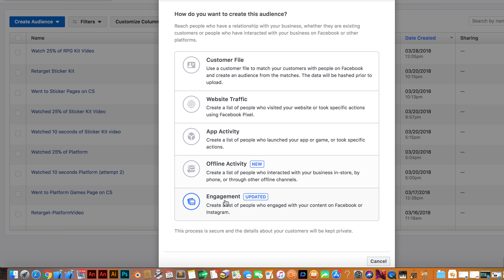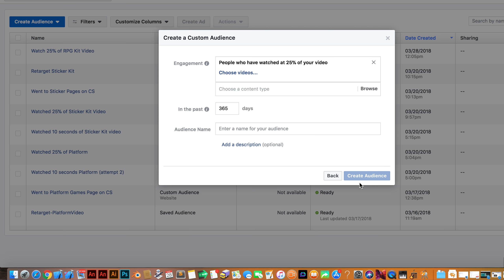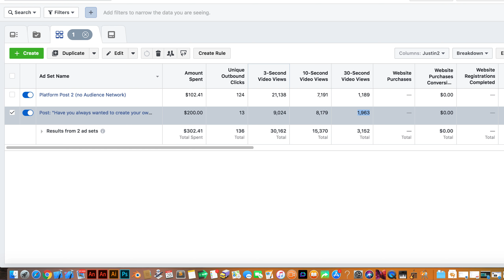Facebook's Audience Network does NOT work for Video Retargeting OR Custom Audiences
I discovered this last week after a lot of back and forth with Facebook customer service. The video explains all of this, but I'll describe what happened here too.

I placed an ad on a video post which included showing the video on their Audience Network (Instagram and some other places). By default Facebook toggles on Audience Network and basically warns you against turning it off. For this particular ad they told me my video would be seen by 4% less people (remember that number 4%).

The beauty of advertising videos on Facebook is you can 1) target a particular audience and 2) retarget people that have watched a certain amount of that video: 10 seconds worth, 25% of it, and so on. Those are no longer "cold leads" for your business, because they NOW know something about you. And imagine if you advertised a lengthy 6 minute video, you'd sure want to target people that made it all the way through.

So after running the ad for a week or so, I had 8,179 people watch 10 seconds of it. I tried to create an Engagement Audience targeting people that watched 10 seconds. That should have been 8,179. Nope, every time I created the audience, it would show fewer than 1000 viewers.

This is why I contacted Facebook to say "hey, whats the deal, why is one number 8,179 and the other fewer than 1000". Well after a lot of back and forth, they finally revealed to me this...

8,169 people watched on the Audience Network
10 people watched on Facebook.

AND YOU CAN ONLY RETARGET TO THOSE WHO WATCHED ON FACEBOOK!!!

Mind blower. But it gets worse. The video was shown to 8,179 random people. These ads were intended to be for a particular audience from the start. I don't cold-advertise to any ol' Joe Shmoe, I had clear targeting goals from the start based on user interests, etc.

Here's an exact cut and paste from my exchange with customer service... "I was able to do some research for you and I was able to find some information.  When creating a Custom Audience that is based on Engagement the Audience Network is not taken into consideration."

In other words, all money wasted.